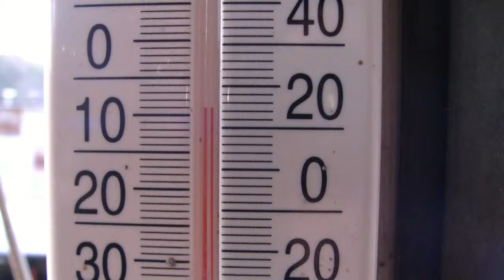A lazy August afternoon Flight over the Macquarie River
Taking the opportunity of good weather to try out some scenic flying sites I've tried before but always hampered by bad weather, today is the day, the wind & rain predicted for tomorrow. Location: Dixsons Long Point Macquarie River is app. 22k down stream from the junction of the Turon & Macquarie Rivers, NW of Hill End NSW.
Geography: The Macquarie river rises in the great dividing range just south of Bathhurst NSW & flows inland to the north west & into the Macquarie Marshes in central west NSW, from there it drains into the Barwon & Darling river system which flow into the Murray river forming the Murray Darling Basin.